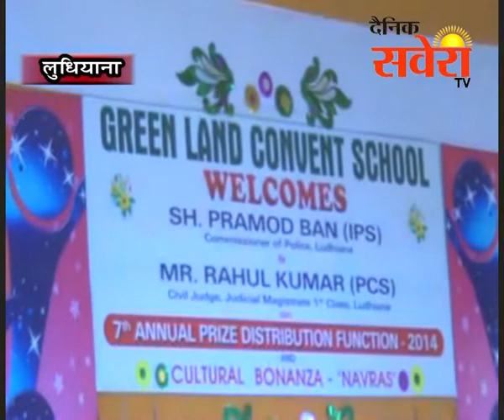लुधियाना ग्रीनलैंड कॉन्वेंट स्कूल में सातवां वार्षिकोत्सव धूमधाम से मनाया गया